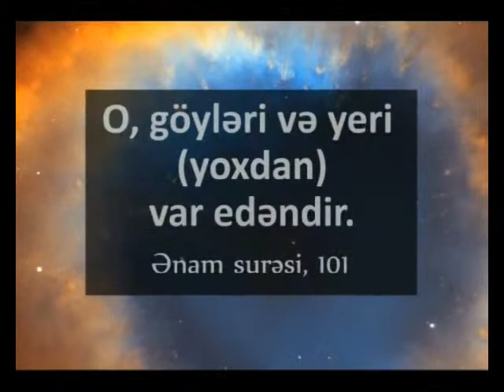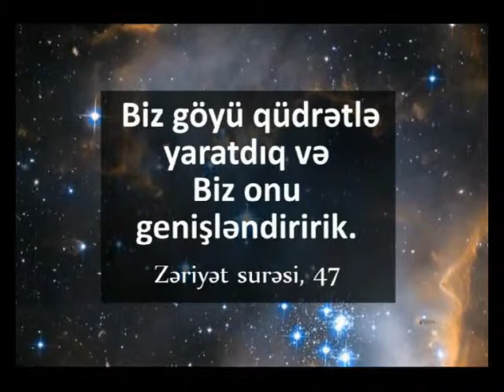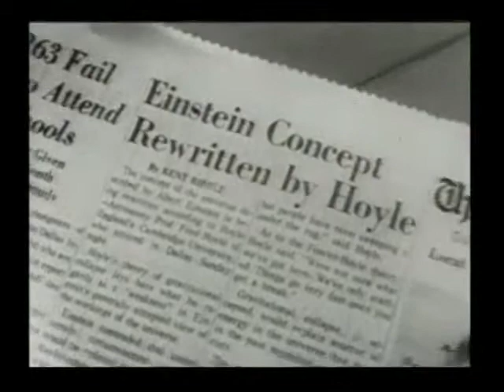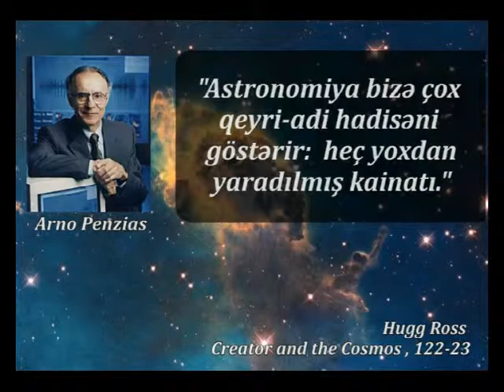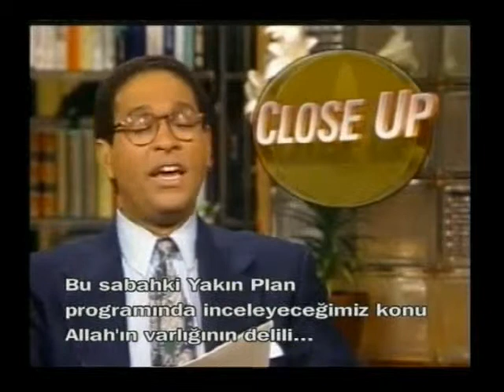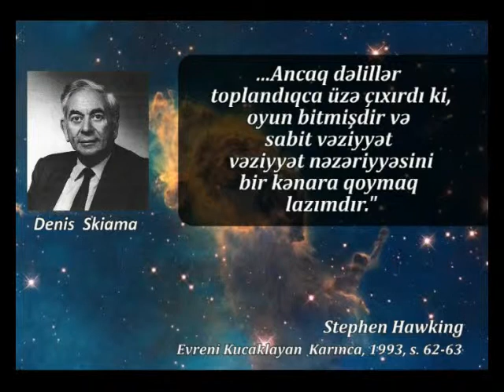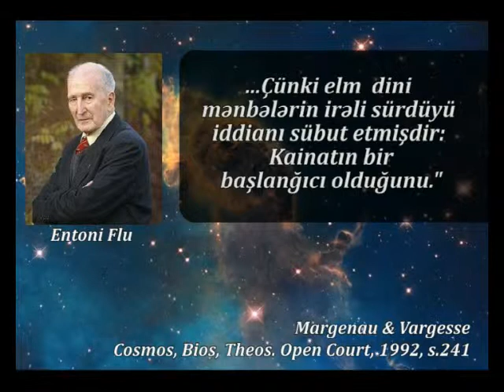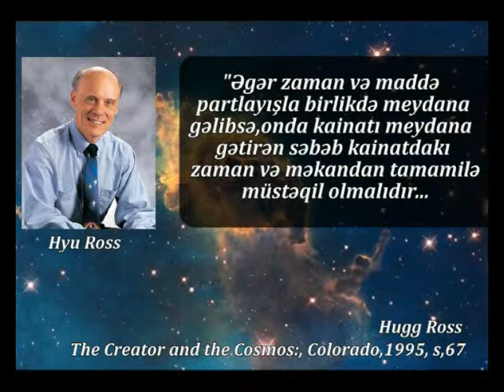Qurandan möcüzəvi məlumatlar